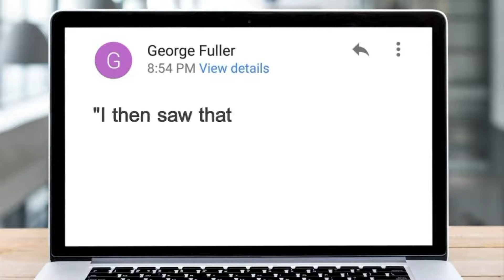Activists slam McKinney mayor over pool party comments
It`s been almost three years since the McKinney pool party video made waves across the internet.